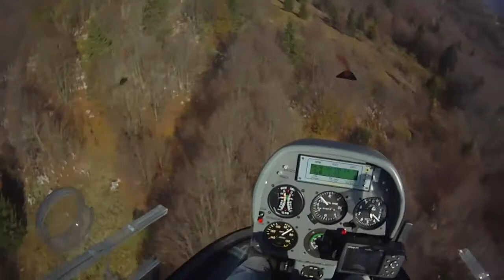Climbing Matajur (music: Grace Valhalla)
Climbing mount Matajur (1641 m asl) along the border between Italy and Slovenìa with the help of thermic currents on the south side and a turbolenced dynamic current due to a strong  wind on the nord side. In the second part after crossing the Natisone valley I make a 180° turn over the mount Kuk (1248 m asl) where you can see several paragliders, near the TV tower, ready to take off. At the last a low level flight along the Idrija valley, inbound Cividale. CH7 Kompress "charlie" 2 seats ULM helycopter.